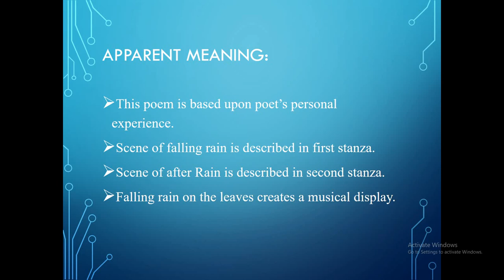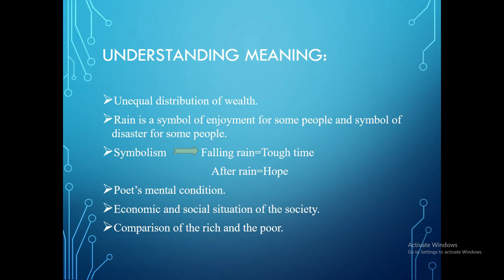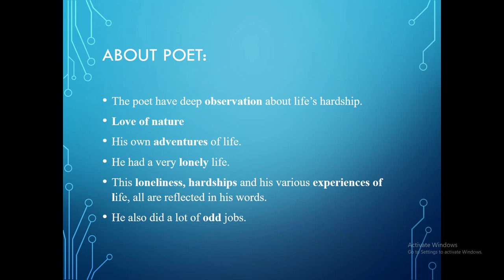Poem no:1 THE RAIN About poet, Apparent & understanding meaning, English book 3 F.Sc part1(1st Year)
poem the voice of the rain extra question answer
the poem voice of the rain gives a hidden message
poem rain on the green grass
cattle in the rain poem grade 10
i am the rain poem grace nichols
poem on rain hindi
poem about rain having small hands
poetry about the heavy rain
poem hawk in the rain
poems about sun and rain
poem the rain in spain
poem the rain in summer
poem on the rain in marathi
poem rain in summer summary
poem rain in summer by henry wadsworth longfellow
poem rain in english
poem rain in hindi
poetry rain jacket
the poem night rain by j.p. clark
poem january brings the rain
dancing in the rain poem john lyons pdf
after the rain poem by james stephens
dancing in the rain poem john lyons words
dancing in the rain poem john lyons
rain poem summary
let the rain kiss you poem
kiss the rain poem
poems about spring rain
rain poem ideas
poem rain light
poem on rain long
rain poems on life
the rain poem literary devices
the rain poem lesson plan
the little rain poem
the little rain poem analysis
poem who likes the rain
poem rainy morning
poem voice of the rain mcqs
poem about rain malayalam
poem about rain modern
the rain poem main idea
praise the rain poem meaning
poem rain on the roof mcq
the poem night rain
poem november rain
poem on rain nature
the rain poem notes
analyse the poem night rain by jp clark
analysis of the poem night rain
summary of the poem night rain
poem last night the rain spoke to me
poem the rain on the roof
the poem of rain
poem the rain on the roof pdf
poem the rain on the roof summary
the poem on rain in marathi
poem rain on dry ground
poem rain of summer
poem the voice of rain question answer
poem the voice of rain pdf
stylistic analysis of poem the rain pdf
the rain poem pitter patter
poem praise the rain
song of the rain poem pdf
poem the rain quotes
the rain poem quotations class 10
the rain poem quotations 1st year
the rain poem question answers class 2
quotations for poem the rain by w.h. davies
the rain poem reference to context
the poem rain rain go away
poem rain on the roof class 9 mcq
poem rain on the roof explanation
poem rain stanza
poem rainy season
poem voice of the rain summary
paraphrasing of poem the rain stanza 1
paraphrasing of poem the rain stanza 2
poem the rain text
poem on the topic rain
poem tears rain
the rain poem theme
the rain poem translation in urdu
the poem the rain
poem on rain
the rain poem urdu translation
under the rain poem
the rain on the roof poem
poems about rain in english
poem voice of the rain
poem voice of the rain class 11
poem the voice of the rain by walt whitman
poem the voice of the rain word meaning